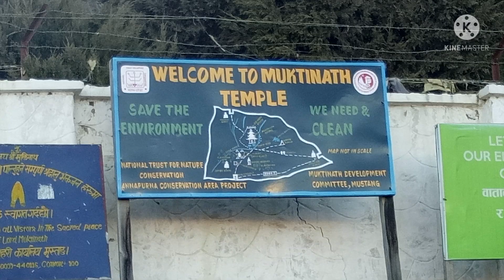Amazing Place to Travel in Nepal Jomsom and Mustang/Pinay Vlog Nepal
Amazing place to visit in Nepal is Jomsom and Mustang.this place is really beautiful.the hotel and restaurant is not that expensive.i recommend you to travel by bus or pajero four wheels so that you can see the other places in Nepal.you will see the beautiful nature of Nepal.